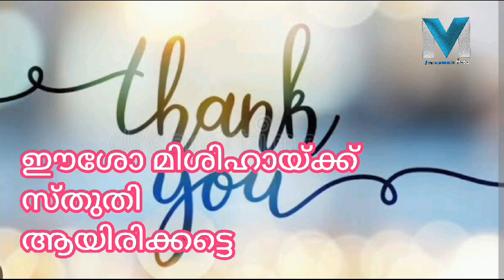November 15 | അനുദിന സുവിശേഷ വിചിന്തനം| Daily Gospel Reflection | Fr Joly Alphons | Kannur Diocese